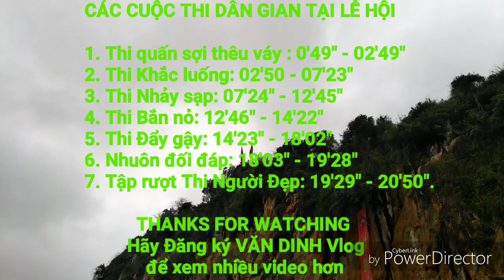Lễ Hội Hang Bua 2019 - Thi văn hóa đồng bào dân tộc Quỳ Châu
Lễ Hội Hang Bua năm 2019 là dịp để 12 đơn vị xã, thị trấn trên địa bàn huyện Quỳ Châu tuyển chọn những nghệ nhân ưu tú, những nam thanh nữ tú giỏi, am hiểu các trò chơi, khéo tay, tham gia thi tài những hoạt động truyền thống của đồng bào nơi đây
.Thấy hay thì like  và share.